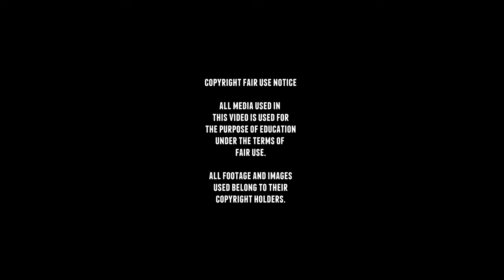M47 Patton - Walkaround - Diekirch Military Museum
The M47 Patton was an American main battle tank and was
developed during the development of the
M46 Patton during 1948.
The M47 would mount an updated turret and it
was a replacment for the M26 Pershing and the M46 Patton.

It was the second American tank to be named after
General George S. Patton.

The M47 was the last American-designed tank to
include a bow machine gun.
The T42 turret had a larger turret ring than
the M26/M46 turret, and featured a needle-nose design,
which improved armor protection of the turret front.
Production of the M47 began in July 1951 until 1960
and 8,576 were produced in total.

The M47 was the only Patton series tank
that never saw combat while in US service.

Many other countries like Belgium, France, Italy, the Netherlands
South Korea and Japan would use the tank as well.
Today the M47 is still used by Spain and Iran.

The vehicle at Diekirch was used by the Belgium army.

■ Wikipedia
■ tanks-encyclopedia
■ preservedtanks
■ pantser.net